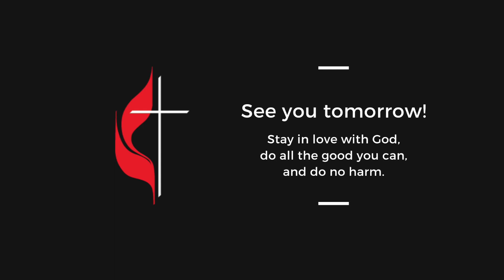We Are the Church (Ep. 843)